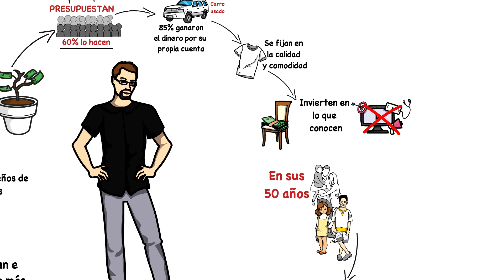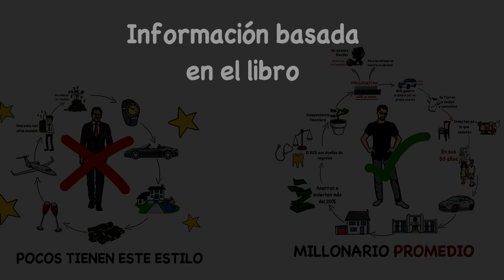Los Millonarios NO son como parecen - El millonario de la Puerta de al Lado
Audible (primer audiolibro GRATIS)

Cuando pensamos en un millonario nos imaginamos a una persona viviendo en una mansión, vistiendo ropa cara y conduciendo el auto del año. Sin embargo al investigar nos damos cuenta de que así no vive un millonario promedio. El típico millonario se encuentra entre nosotros y llevan un estilo de vida promedio.

Libro El millonario de la puerta de al lado